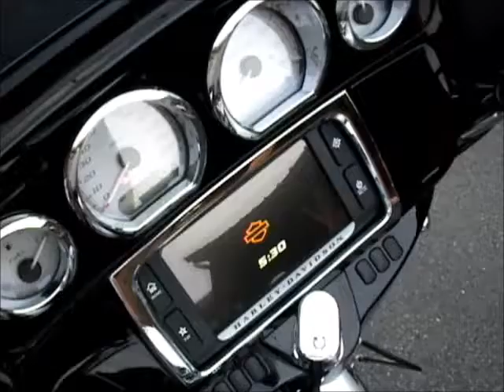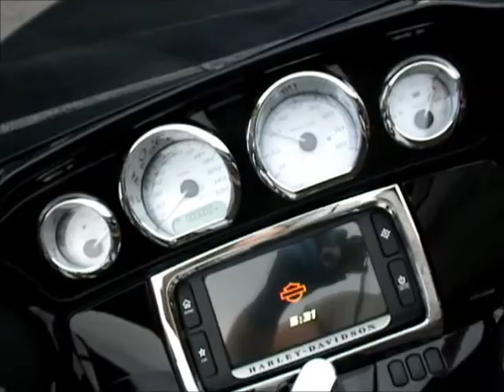2015 FLHXS Street Glide® Special 620380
2015 FLHXS Street Glide® Special 620380
VIN: 1HD1KRM19FB620380
Primary Color: Brilliant Silver Pearl
Base Price: $23,399.00
Security Option: Standard
ABS Option: Standard
Cruise Control: Standard
Premium Radio Option: Standard
Accessories: $2,870.81
Accessories Include: Chrome Front End, Detachable Passenger Backrest, Screamin' Eagle Mufflers and More!
Freight: $435.00
Body Style: Touring
Mileage: NEW Model Year: 2015